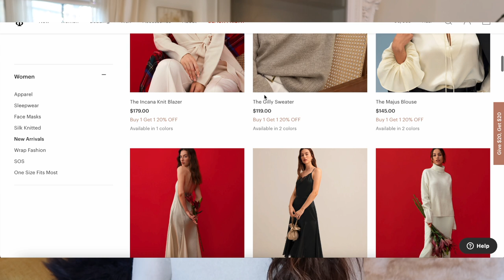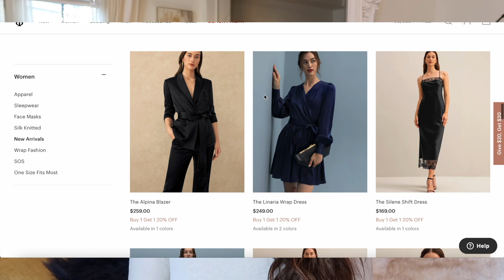Seasonal Perfume Switch ⛄️❄️☕️⛸🌃🥶 Shopping My Collection For Cold Weather Fragrances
(Normally LILYSILK items come in envelope bags)

FRAGRANCES MENTIONED:
B&BW Beachfront Blanket
VS Bombshell Summer
B&BW Pure Wonder
Ramon Monegal Flamenco
Kilian Love Don't Be Shy
La Maison de La Vanille Vanille Noire du Mexique
Escentric Molecules Molecule 01 + Iris
Juliette Has A Gun Moscow Mule
Prada Infusion de Rose
Guerlain L'Instant
Dior Hypnotic Poison EDP
Lalique Le Parfum
Parfums de Marly Athalia
Chanel Coco Mademoiselle Hair Mist
Michael Kors Wanderlust
VS Tease
VS Bomshell Seduction

FAQ:
What’s my sign? Leo
Where do I live? Based in LA, but currently on a tour of North America!
What do I do? I’m an actor, musician and content creator! Currently I play Catherine Parr in the 1st National Tour of SIX (Aragon Tour)!